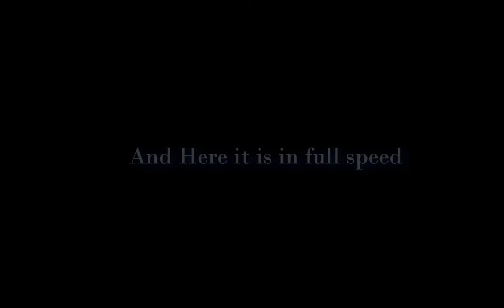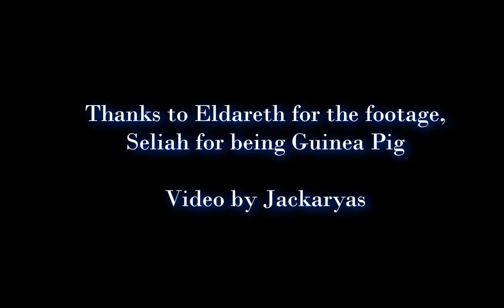art of decloaking by JACKARYAS from 20100520